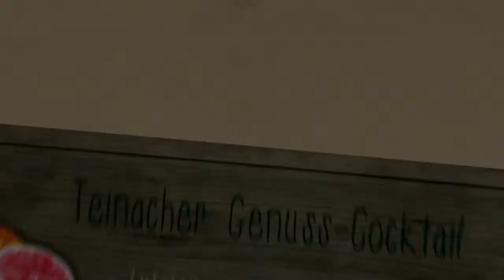Teinacher Genuss Cocktail Pink Grapefruit mit Alkohol